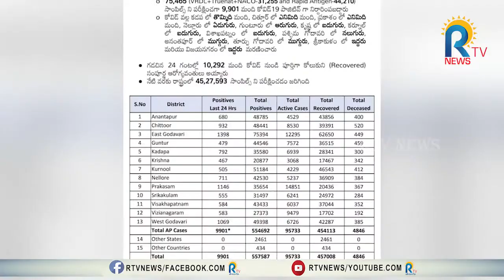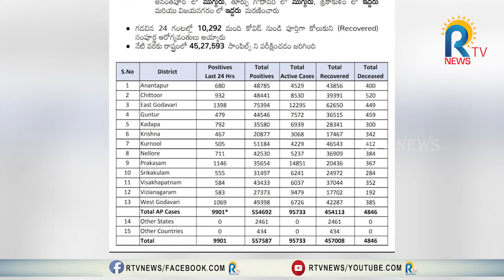AP Corona : 5.5 లక్షలు దాటేసిన కేసులు - ఐదు వేలకు చేరువలో మరణాలు | 12.09.2020